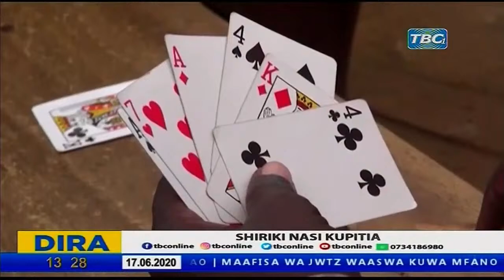🔴LIVE: TBC1 DIRA YA MCHANA (JUNI 17, 2020 -7:00 MCHANA)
Dira ya mchana kutoka TBC1 imeangazia taarifa mbalimbali ikiwemo ya Rais wa Jamhuri ya Muungano wa Tanzani Dkt John Magufuli alivochukua Fomu yakuomba ridhaa ya chama cha Mapinduzi kumpitisha Kugombea Urais kwa Awamu ya Pili.